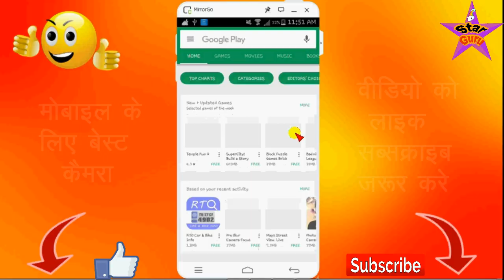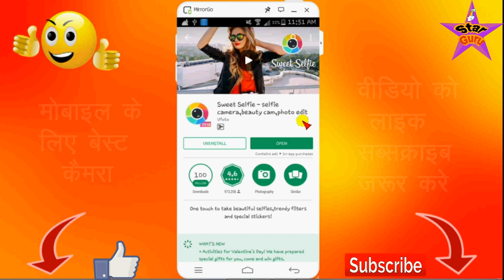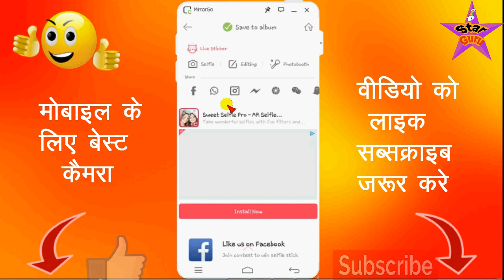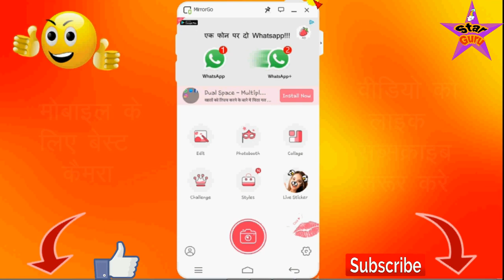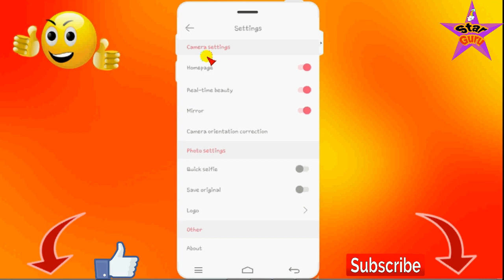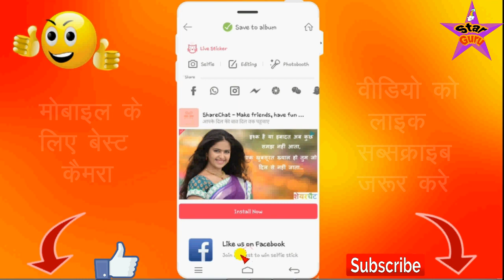अपने मोबाइल के कैमरा से बनाए DSLR जैसी फोटो Best New Cool Android Sweet Selfie Camera App Hindi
दोस्तों आज के वीडियो में आपको एक ऐसे अप्प के बारे में बताया गया है जो मोबाइल के कैमरा का एप्प है जिससे आप मोबाइल से कैमरा जैसी फोटो क्लीक कर सकते हो सुन्दर सुन्दर फोटो बना सकते हो दोस्तों इसमें फोटो क्लीक करने के बाद आप आसानी से एडिट भी कर सकते हो तो दोस्तों देखते रहिये विडियो और हां दोस्तों अगर आपको विडियो पसंद आये तो प्लीज लाइक और कमेंट जरूर करिये और अगर आपको किसी टॉपिक पे विडियो बनवाना है तो मुझे कमेंट बॉक्स में जरूर लिखिए